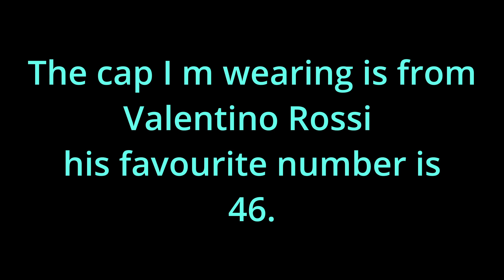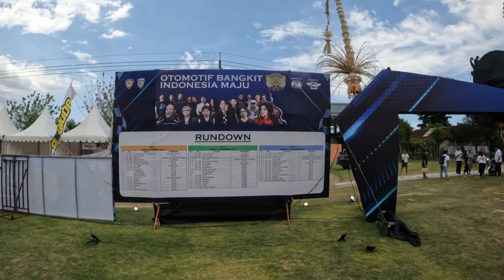SCOOTER RIDE SINGARAJA, BALI (PART 12)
Saturday 10 Dec 2022. We are at Singaraja, Lovina. Today nothing much to do is a rest day for us after so many days riding night and day. We took the opportunity to visit JAMNAS IMI 2022 (Jambore Nasional Ikatan Motor Indonesia 2022).  The event took place at Krisna. Motorcar and bike was exhibit and live band blarring. From Krisna we having Nasi Padang lunch. In the evening we just take rest and dinner at the resort chit chatting with our team about our ride from 4 Dec to 10 Dec